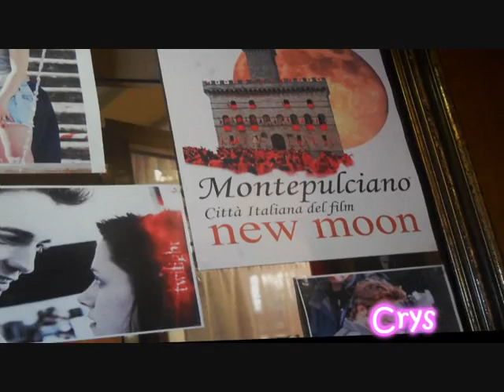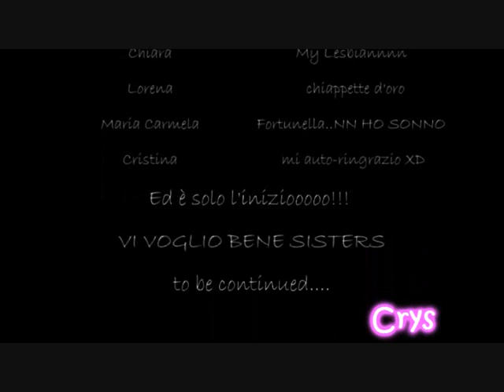MONTEPULCIANO // Un insolito Week End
Un frullato di tutti i piu' bei momenti passati insieme.
Non smetterò mai di ringraziarvi per quei 3 giorni indimenticabili.
Vi voglio un bene immenso piccole mie!!